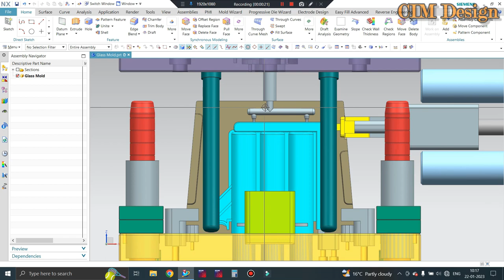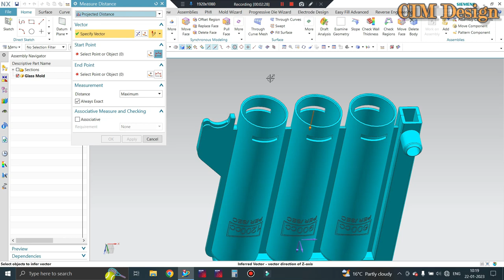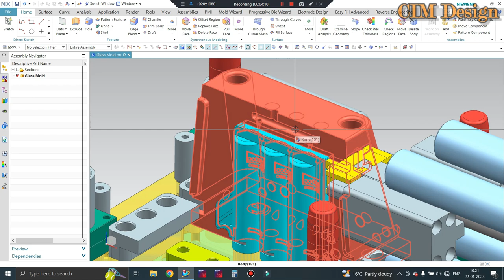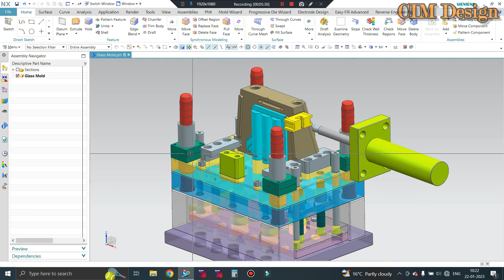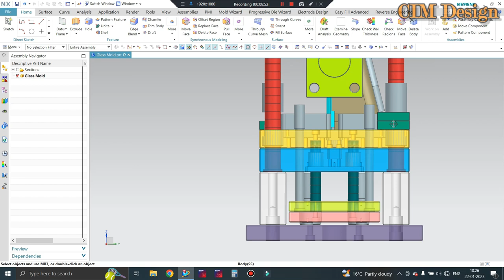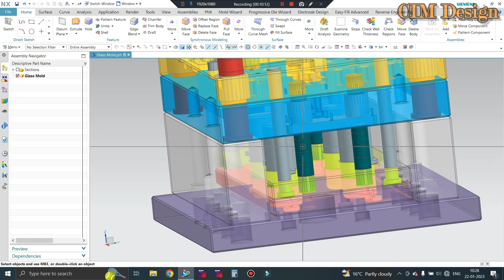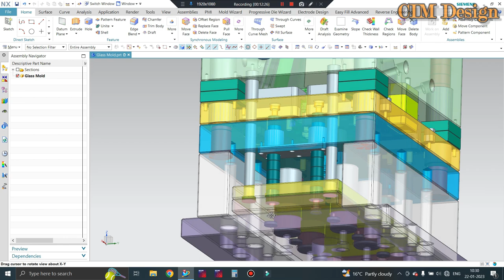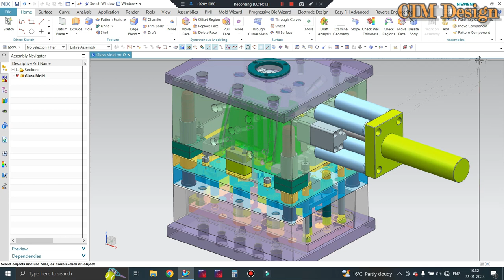STRIPPER PLATE EJECTION MOLD | PLASTIC INJECTION MOLD DESIGN COURSE | HYDRAULIC 2 PLATE MOLD DESIGN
In This Tutorials We'll Discuss 2 plate mold with stripper ejection type. Here we'll learn wear plate, Hydraulic Mold, Taper Locator, Stripper Ejection Mechanism